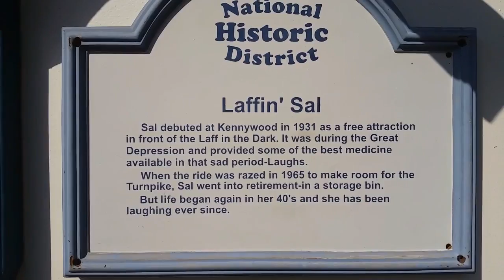Kennywood Park Riding Roller Coasters & More July 31 2017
Kennywood Park Riding Wooden Roller Coasters & More. July 31 2017 July 31 2017